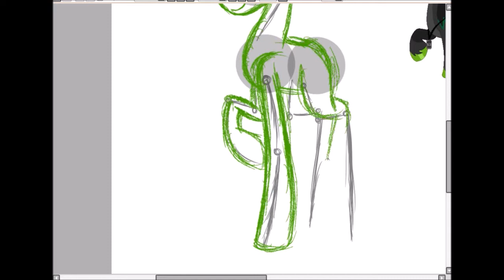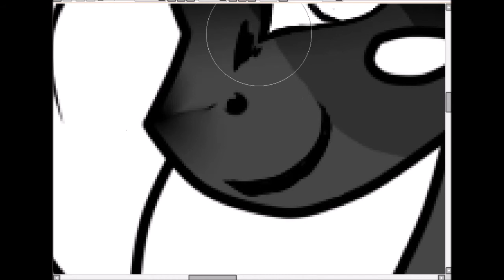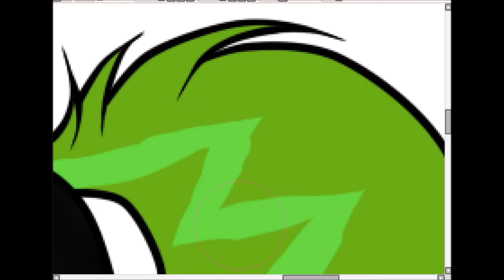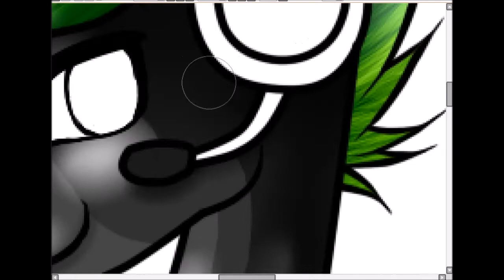SpeedPaint:mlpdarksparx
Hallo mlpdarksparx!Hope you like my present for you.
You're my best artist I know =)
Рисовала на графическом планшете,было немного сложно и долго,но я превыкла))